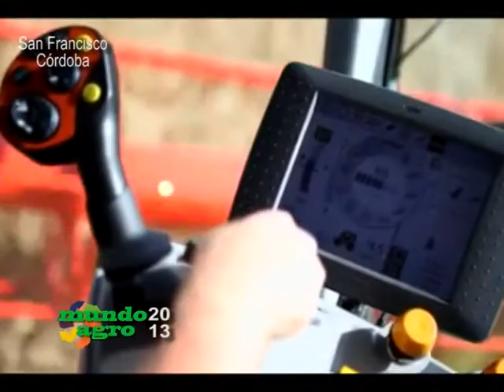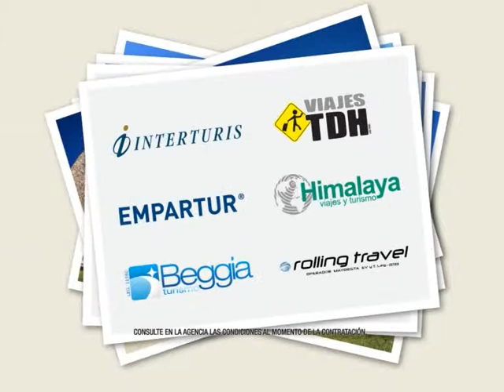MUNDO AGRO SEMBRANDO SAT 02MAR08ENE2013 SRSF E CERINO CLASS COPITRAC SAN FCO